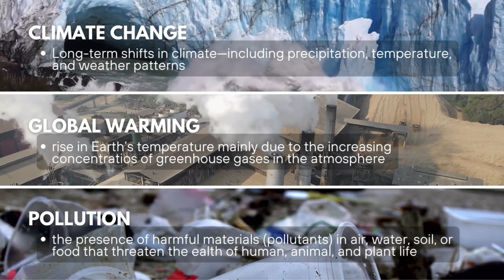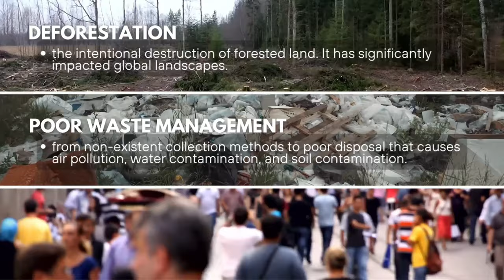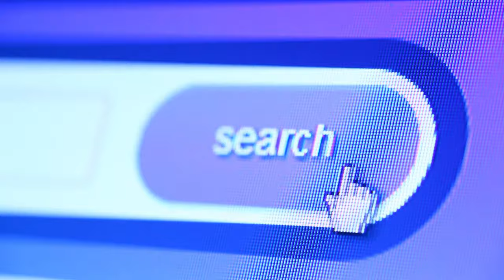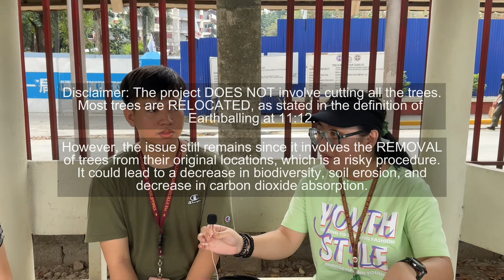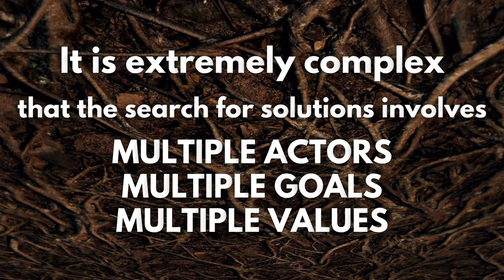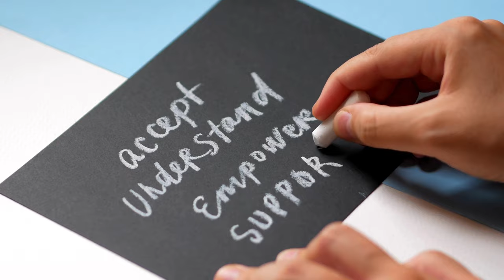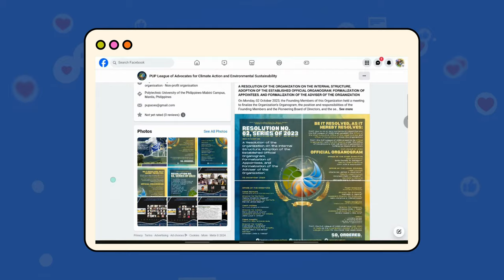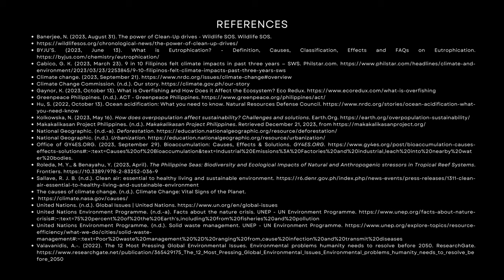rECOnnect: Bridging the Gaps towards the Greener Future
The documentary "rEC🌏nnect: Bridging the Gaps Towards the Greener Future" talks about working together to solve environmental problems in three chapters. It shows ways to live in harmony with nature and invites everyone to care about the environment. The goal is to encourage people to take responsibility for a greener and more sustainable future.

Submitted by:
(Group 5)
Andrada, Jaeyme Aubrey S.
Apdian, Angelie A.
Canama, Katrina Isabel R.
Doroteo, Albert A.
Esposado, Arian Joy J.
Geronimo, Gabrielle Gem A.
Lofamia, Jessa Mae A.
Tabinas, Roxanne T.

Submitted to:
Mrs. Christine Joy Sarmiento
Professor, People and Earth's Ecosystem